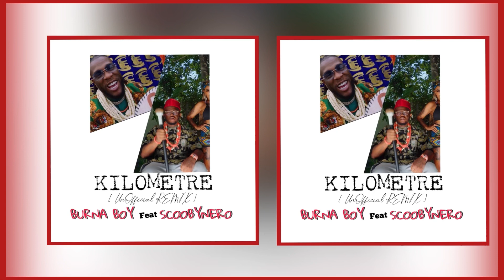Burna Boy - Kilometre ft SCOOBYNERO { unofficial Remix }